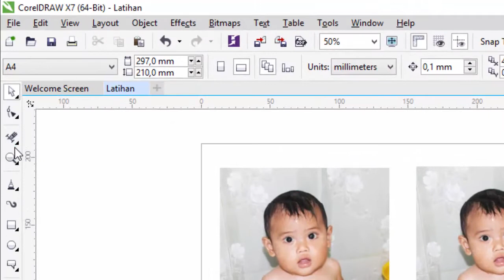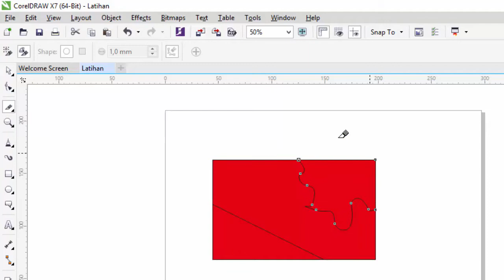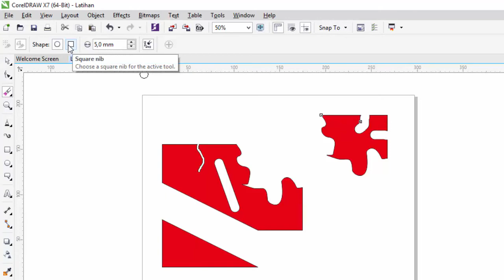Corel Draw - Crop (Potong), Knife (Irisan), Eraser (Penghapus)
Tutorial ini membahas tentang fungsi dan cara menggunakan tool Crop, Knife, dan Eraser pada Corel Draw.